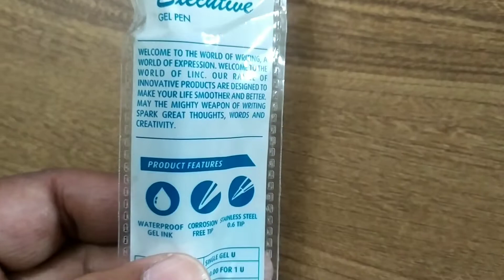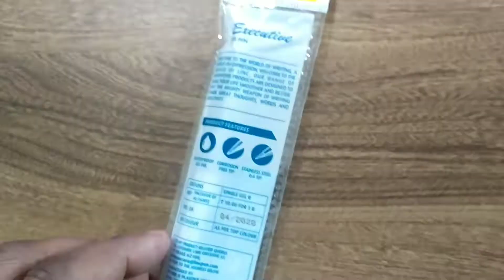linc executive gel pen.linc executive gel.linc executive pen.bharti teaching.linc gel pen.linc pen.